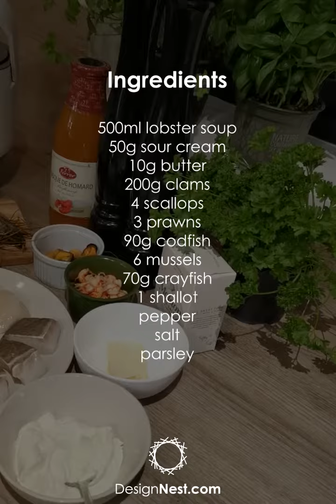[1 minute recipe] Bouillabaisse - PowerCooker |Multi-Use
Bouillabaisse

Ingredients:
500ml lobster soup
50g crème fraiche
10g butter
200g clams
4 scallops
3 prawns
3 pieces of codfish (around 30g each)
6 mussels
70g crayfish
3 cloves of garlic
1 shallot
black pepper
salt
parsley

Instructions:
1. Heat the butter and bake the scallops and codfish shortly.
2. Add the prawns on top of the scallops and codfish and cook for 3 min.
3. Add the lobster soup, shallot and garlic and cook for 15 min.
4. Add the clams, mussels and crayfish, and cook for 10 min.
5. Stir carefully while adding the crème fraiche.
6. Top off with salt, black pepper and fresh parsley.

This electric multi-cooker has a detachable heating base. Handle integrated with touch control panel, lightweight and easy to clean with the removable parts. To cook various dishes. Make for example rice, soup, steamed vegetables, bake a cake, or even make your own yogurt.

WHAT IS DESIGNNEST.COM?
DesignNest.com is a one-stop platform for designers to launch their products in stores worldwide, for retailers to have innovative products at their stores and for consumers to get these designs from authentic designers.

VISION & MISSION
Becoming the world’s first and only end-to-end product design platform,
to unite and help the creative ones. Helping with funding, engineering, manufacturing, marketing, sales and fighting copycats.

OFFICES ON 3 CONTINENTS
We are operating from four main offices, located in the Netherlands, China and the United States. DesignNest.com also includes the DesignNest Studio’s which are free co-working spaces for creatives.